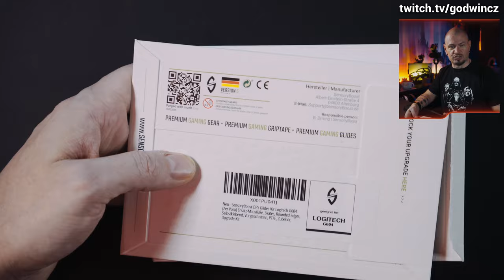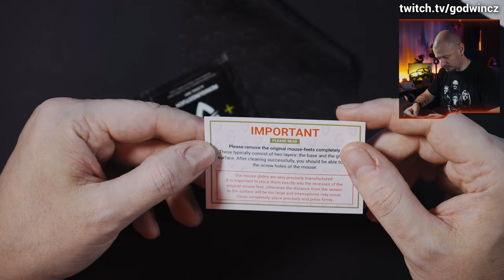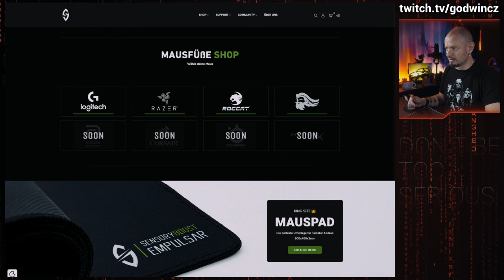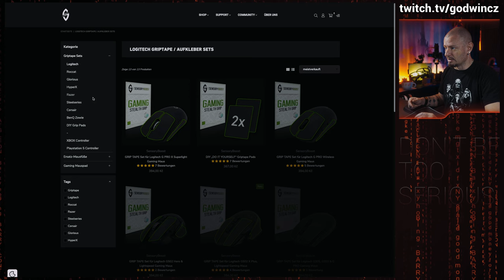Tuning pro myš? MUST HAVE nebo ne?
Tohle mi příjde jako MUST HAVE vylepšení. Teflonové skejty pro myš. Já si našel firmu @sensoryboost735 . Německá firma, která vyrábí teflonov skejty a silikonové protiskluzové gripy.